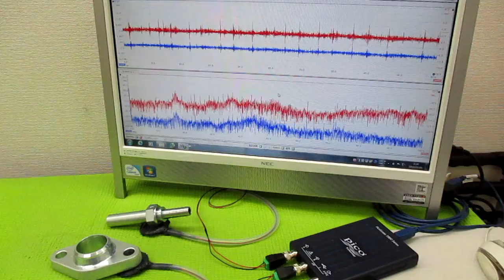超音波プローブの発振制御による表面検査技術